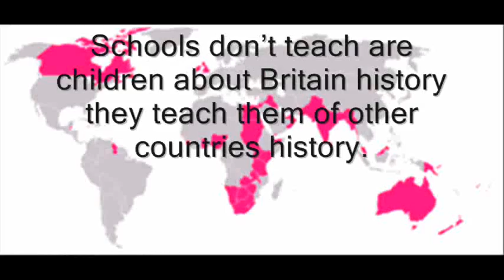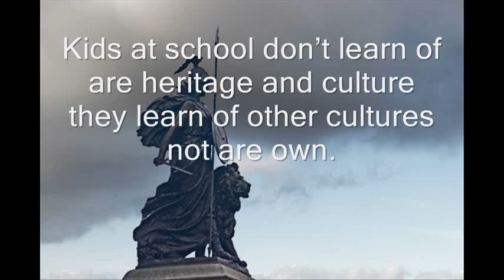We Need to stand up for are selves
schools don't learn enough about British history they learn too munch of other countries history.